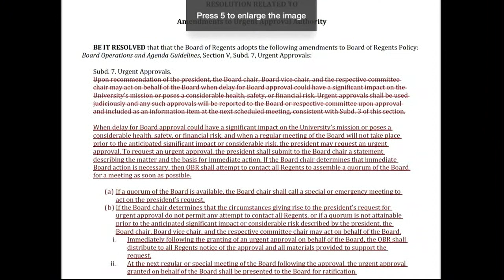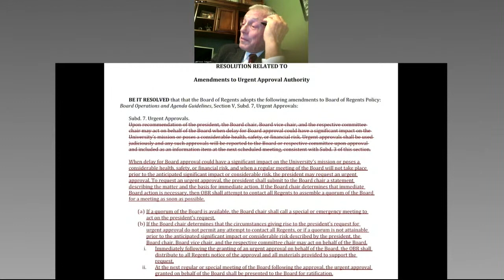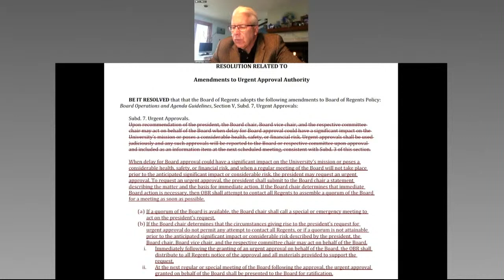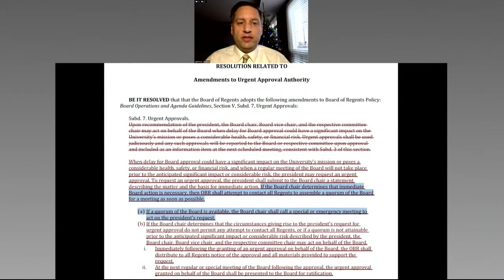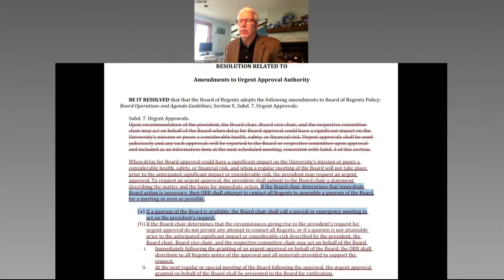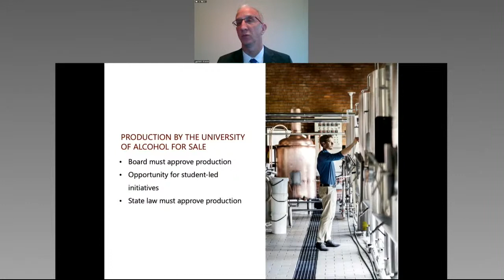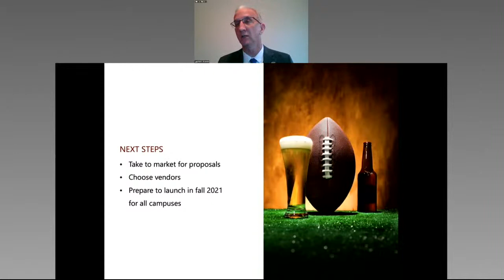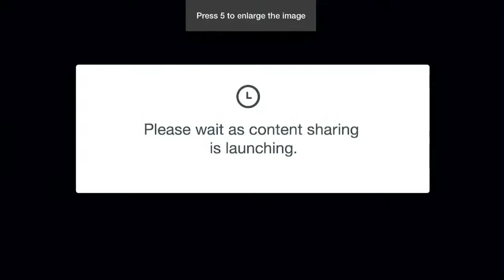December 11, 2020 - Governance & Policy Committee, University of Minnesota Board of Regents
University of Minnesota Board of Regents - Governance & Policy Committee - Dec. 11, 2020